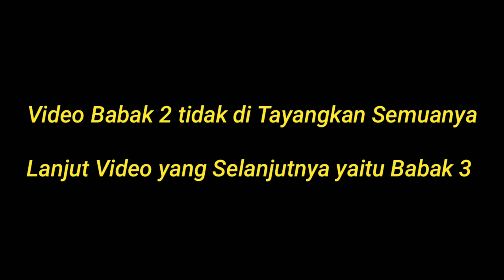Lomba Merpati Kolong || Anniversary PMTI Sukabumi || Full Babak 2 || Merpatiku ‼️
Halo Guys Semuanya Sahabat Merpatiku Nadera Jaya Sukabumi

Video Kali ini Seru banget ya karena kali ini kita Upload Video Lomba Merpati Kolong || Anniversary PMTI Sukabumi || Full Babak 2 || Merpatiku‼️

Liga PMTI Sukabumi Tahun 2021 Telah Usai Kini Penentuan Klasemen Digelar Anniversary PMTI Sukabumi Dengan Adanya Double Point'

Lomba Merpati ini Berhadiah 30Jt

Para Peserta Sangat Antusias Sekali dimana pada Event sebelum kursusnya lokalan di Sukabumi Jarang Sekali Peserta yang membludak seperti saat ini datang dari beberapa daerah seperti tuan rumah sendiri yaitu Sukabumi, Cianjur dan Bogor

Burung Merpati Sukabumi sudah terkenal banyak menghasilkan merpati merpati juaraan

Bagaimana Keseruan Anniversary PMTI Sukabumi Yang ke 5 ini

Akankah Lomba Merpati Tinggian Kolong ada yang juara Sejati